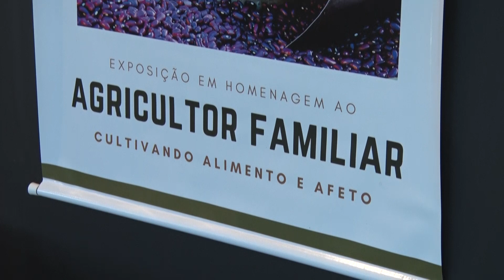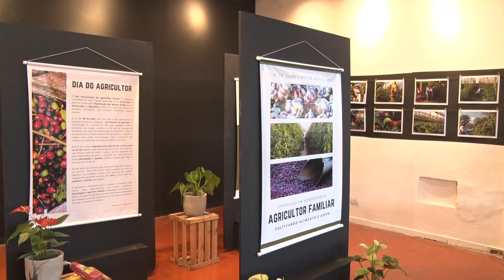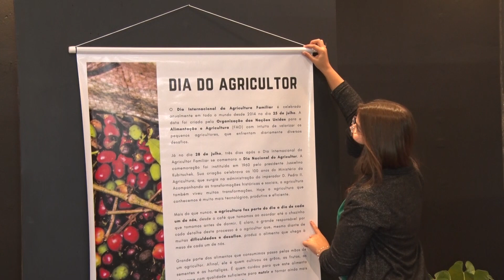EXPOSIÇÃO EM HOMENAGEM AO AGRICULTOR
Acontece no Mercado Municipal até o dia 2 de agosto uma exposição fotográfica em homenagem ao homem do campo. O trabalho foi feito pelas fotógrafas Maria Blasi e Jubinsk, com apoio da Sedet ( Secretaria de Desenvolvimento Econômico e Trabalho).